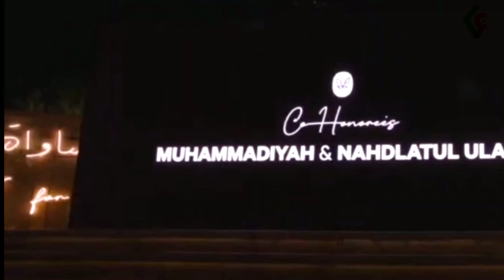Presiden Jokowi Sampaikan Selamat Kepada NU dan Muhammadiyah Yang Terima Zayed A Word 2024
Presiden Jokowi Sampaikan Selamat Kepada NU dan Muhammadiyah Terima  Zayed A World di UEA 2024